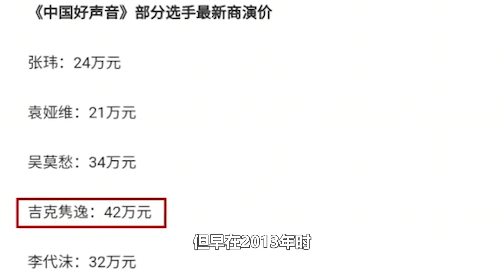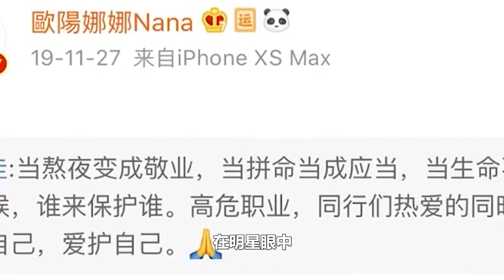听到华东师范教授，为被丑化的穷人发声，才明白星爷的格局有多大！【叮当不吃娱】